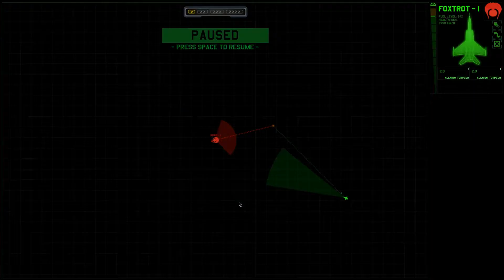Let's Play: Modded Xenonauts PT:8 "Artic Battle"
Let's Play: MODDED Xenonauts!
Xenonauts is a great throw back to the old Xcom games with a new generation twist. It offers the great squad management and base building mechanics the series became loved for.

Stay up to date with us and Come join our steam group

What is Olympus Gaming?
Olympus Gaming is a collaboration between a few YouTubers (Herc, Hulkout, Zachula, Ghost) We love all types of games but we tend to focus on Survival and strategy games. If you like to stay up to date on fun upcoming games and watch some let's plays with great commentary and weekly uploads you’re at the right place!